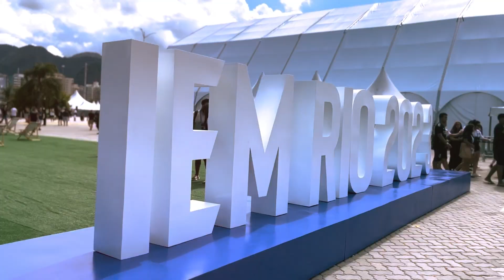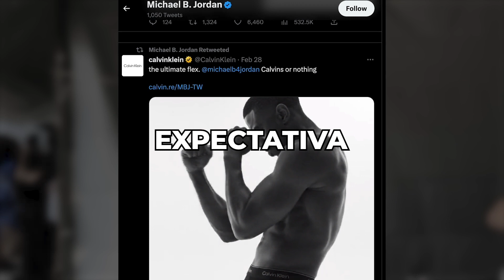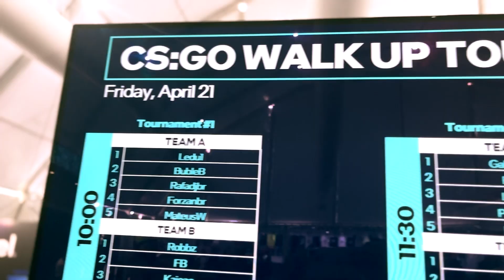PASSA A VISÃO no IEM RIO 2023 com @omanelzin_ @mosezinn e @rawrafaela | Street Gamers | Player1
Não perca as entrevistas exclusivas do IEM Rio 2023 com @omanelzin_, @mosezinn e @rawrafaela! Assista agora e confira os destaques do evento!